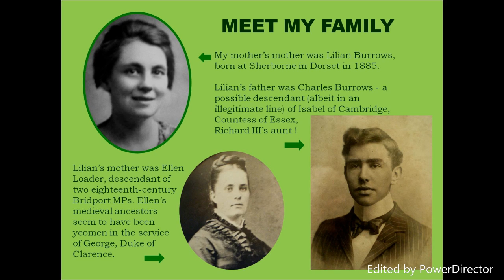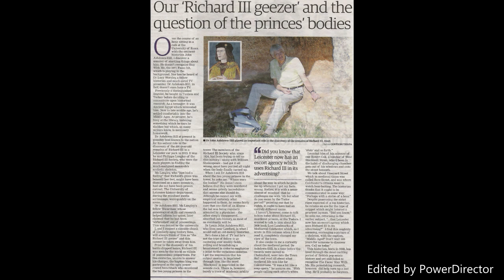John Ashdown Hill Mini Biography